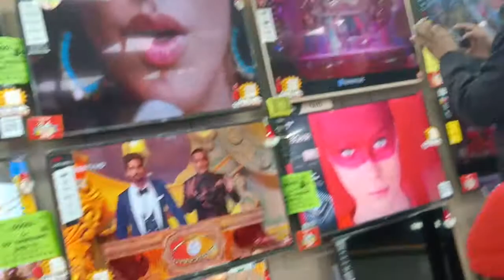ADITYA VISION PATNA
Ft. Aayansh